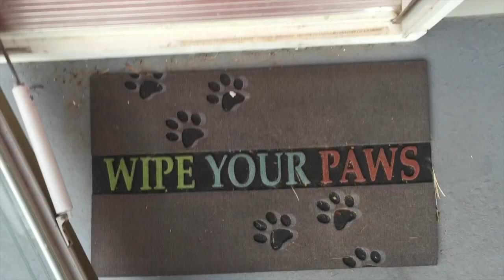A fun idea for a dog and cat birthday video!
My sister had a "significant" birthday today. This is for her.